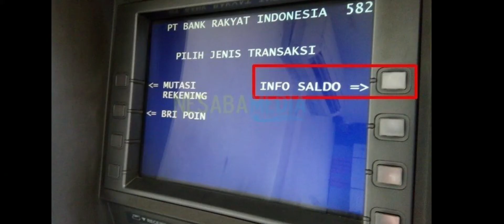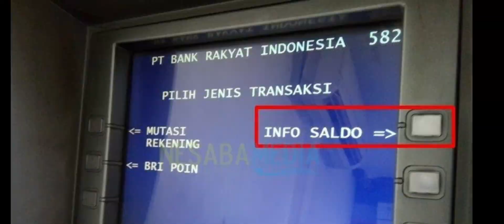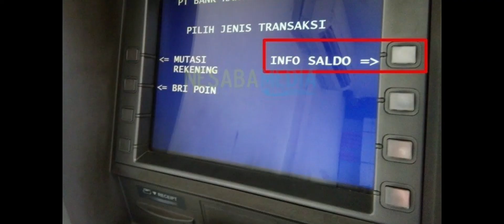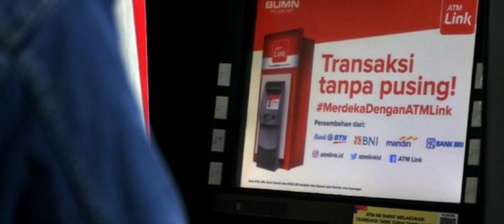Tarif ATM terbaru || mulai 1 Juni 2021 Tarif transaksi ATM link berubah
Mulai 1 juni 2021 tarif transaksi di ATM Link akan dikenakan biaya.